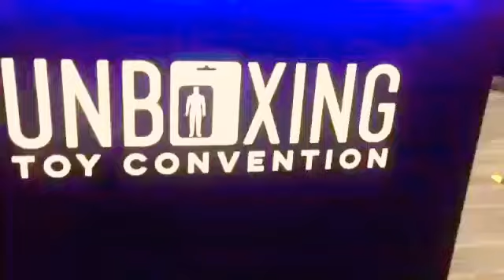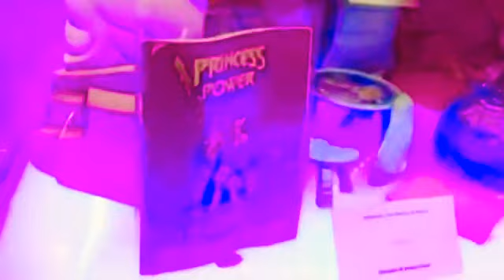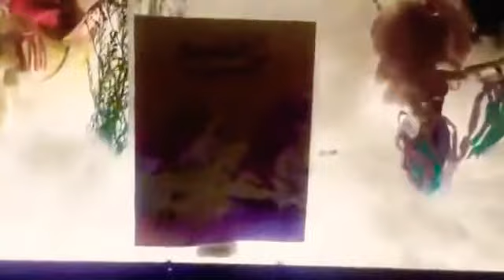Mi colección completa de she-ra princesas del poder , all my collection of she-ra vintage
En 2018 recibí la invitación por parte de los organizadores de Unboxing para mostrar mi colección de She-Ra princesas de poder de Mattel
Instagram Jovany Greco